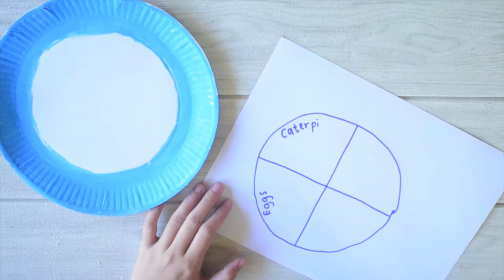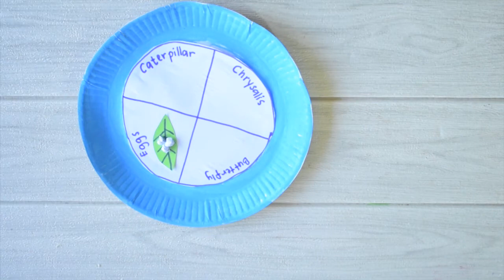Butterfly Lifecycle Paper Plate Craft Idea: Fun Learning Activity for Kids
This butterfly craft idea is great for teaching kids about the full lifecycle of a butterfly and how they go from being a caterpillar, into the cocoon, and then into a beautiful fully grown butterfly. This is a great way to introduce some basic STEM learning with the craft activity overlapping with science and biology. A great way to nurture the natural curiosity of a young toddler.

- Paper Plate
- Color paper
- Colored markers
- Paint brush
- Pipe cleaners
- Small twig (from your backyard)